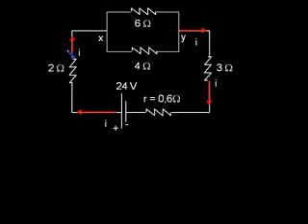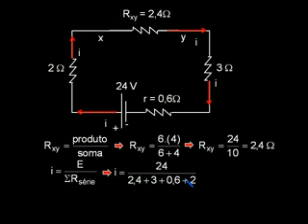Exercício 8 Aplicações da Lei de Pouillet